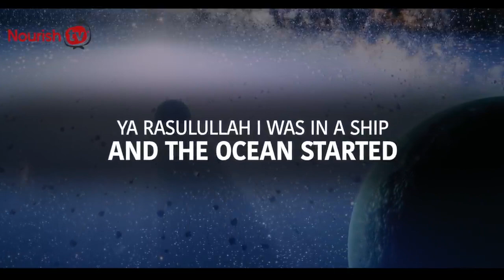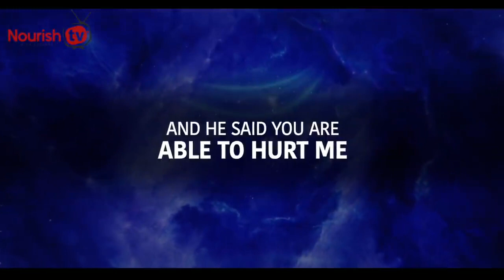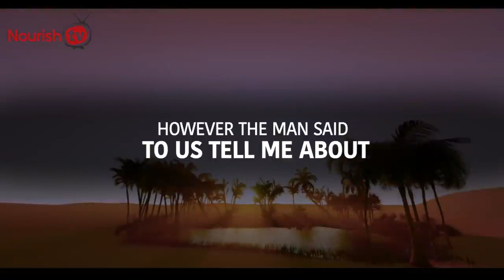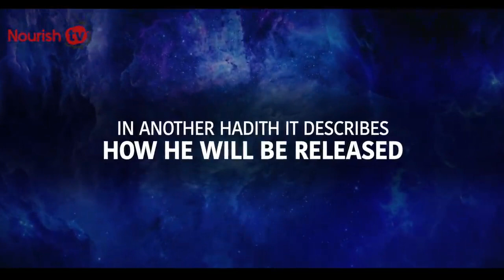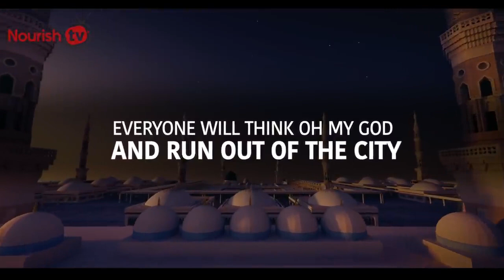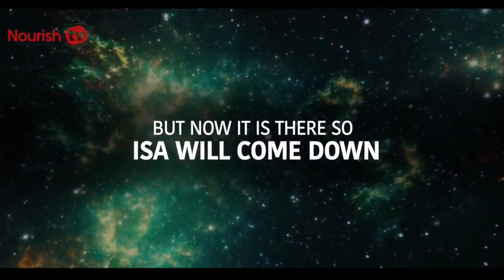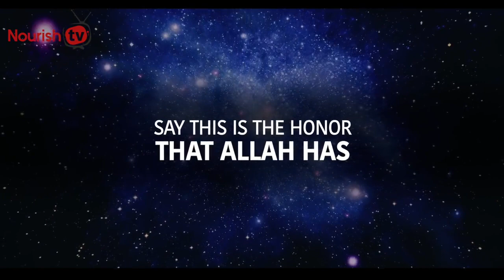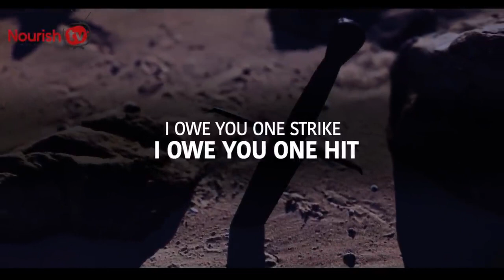ARRIVAL OF DAJJAL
THE ARRIVAL OF DAJJAL,  2 BIG SIGNS